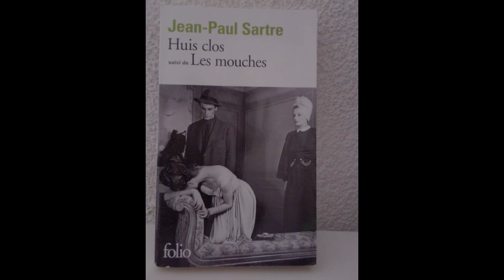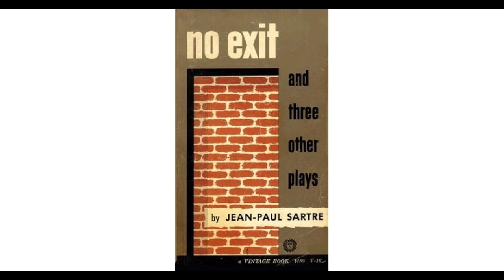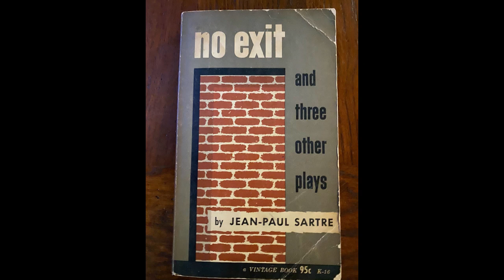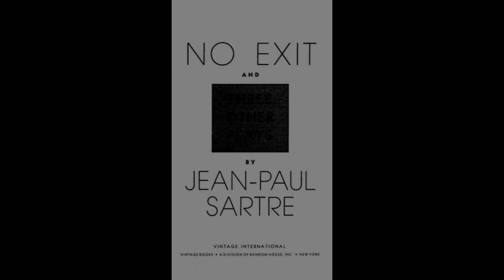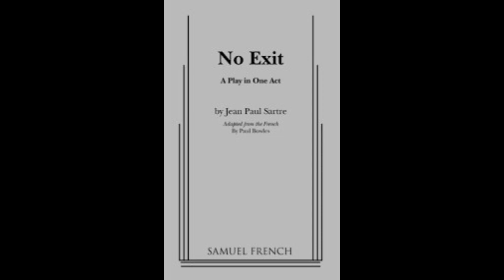"No Exit" By Jean-Paul Sartre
No Exit, by Jean-Paul Sartre, is a profound exploration of existentialist themes, encapsulated in a one-act play that delves into the human condition, freedom, and the nature of hell. The play's setting is a single room in hell, where three characters, Garcin, Inez, and Estelle, are condemned to spend eternity together. The stark and confined setting reinforces the play's existential themes, emphasizing the inescapability of their situation and the psychological torment they inflict upon each other.The characters in No Exit are meticulously crafted to represent different facets of Sartre's existentialist philosophy. Garcin, a journalist and pacifist who fled his country during wartime, grapples with his cowardice and the judgment of others. His primary concern is the opinion of those left behind, which epitomizes Sartre's idea of "the gaze" and the concept of being-for-others. Garcin's struggle highlights the existential notion that individuals are often trapped by their perceptions of how they are viewed by others, rather than embracing their own freedom and responsibility.Inez, a manipulative and cruel woman, represents a more straightforward acceptance of Sartre's existentialism. She acknowledges her own nature and actions without self-deception. Inez's interactions with the other characters underscore the idea that hell is other people, a central tenet of the play. Her relentless honesty and refusal to allow the others any respite from their self-delusions force Garcin and Estelle to confront their own realities. This dynamic illustrates Sartre's belief that self-deception is a common human trait, but it is also what leads to personal hell.Estelle, a vain and superficial woman, embodies bad faith, a concept Sartre explores extensively in his philosophical works. She refuses to accept responsibility for her actions, which include infidelity and infanticide, and instead seeks validation through the admiration of others. Estelle's reliance on external validation and her inability to confront her own actions exemplify the existentialist struggle with authenticity and self-deception. Her interactions with Garcin, whom she tries to seduce, and Inez, who desires her, create a complex web of manipulation and deceit, further emphasizing the play's exploration of human relationships and the nature of self-deception.The play's famous line, "Hell is other people," encapsulates Sartre's existentialist view of human relationships. This statement does not imply that other people are inherently torturous, but rather that the presence of others forces individuals to confront themselves and their own nature. The characters' interactions reveal their deepest insecurities and fears, making it impossible for them to escape their own truths. This relentless exposure to their own and each other's flaws and failures creates a psychological hell, illustrating the existential belief that individuals create their own suffering through self-deception and avoidance of responsibility.No Exit also explores the theme of freedom and the burden it entails. Sartre's existentialism posits that humans are condemned to be free, meaning they are responsible for their own choices and actions. The characters in the play are faced with the reality of their freedom and the consequences of their past actions. Garcin's desire to be judged by others, Inez's acceptance of her own nature, and Estelle's refusal to take responsibility all highlight different responses to the burden of freedom. The play suggests that true freedom comes with the acceptance of one's actions and the abandonment of self-deception.The confined setting of the room in hell serves as a metaphor for the characters' psychological entrapment. There are no physical torments in Sartre's version of hell; instead, the torment comes from within, as each character is forced to confront their own nature and the nature of their existence. This internal struggle is the essence of Sartre's existentialist philosophy, which emphasizes the importance of self-awareness and the acceptance of one's freedom and responsibility.No Exit remains a powerful and thought-provoking work that continues to resonate with audiences. Its exploration of existentialist themes, such as the gaze, bad faith, freedom, and self-deception, offers a profound commentary on the human condition. Through the interactions of Garcin, Inez, and Estelle, Sartre illustrates the complexities of human relationships and the psychological hell that individuals create for themselves. The play's enduring relevance lies in its unflinching examination of the truths about human existence and the choices that define us.